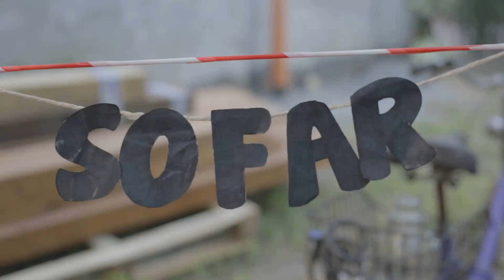Melga - Mi dicono che sono pazzo | Sofar Naples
Melga performing "Mi dicono che sono pazzo" at Sofar Naples on June 30 2019

Artist: Melga

Edited by:
Audio by: Giuseppe Fontanella / Luigi Pastore